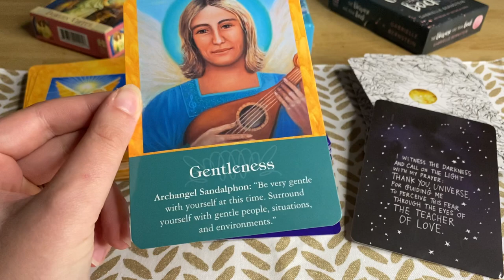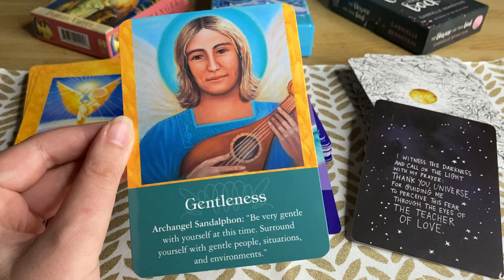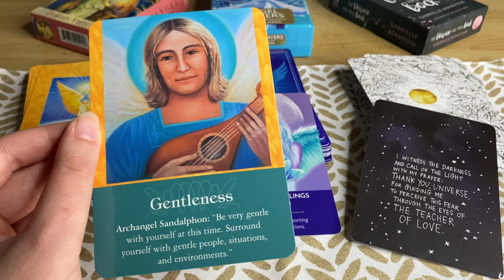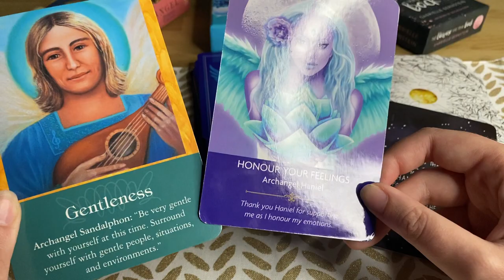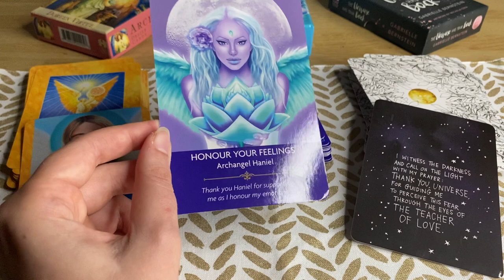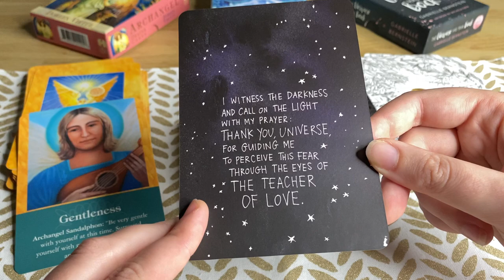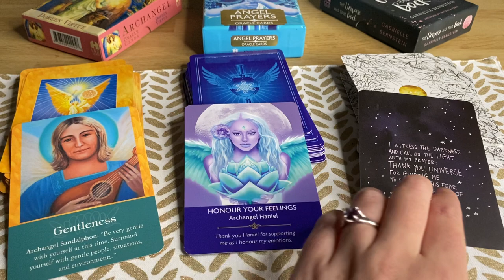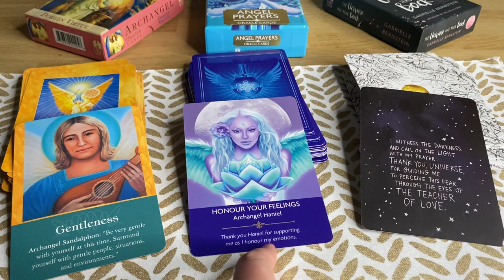♓️ PISCES Oracle Card Reading | Full Moon in Aries | October 1st - 31st, 2020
Ready for your Full Moon Oracle Card Reading, PISCES?
This reading will cover a period of time from October 1st to 31st, 2020.
The intention for this reading is to help you navigate the Full Moon in Aries energy and align with your highest good.

Cards used in this reading:
Universe Has Your Back Oracle Cards
Angel Prayers Oracle Cards
Archangel Oracle Cards